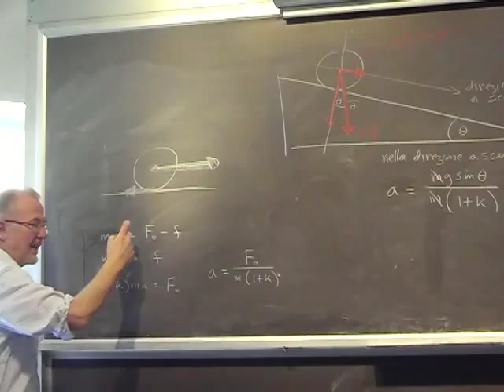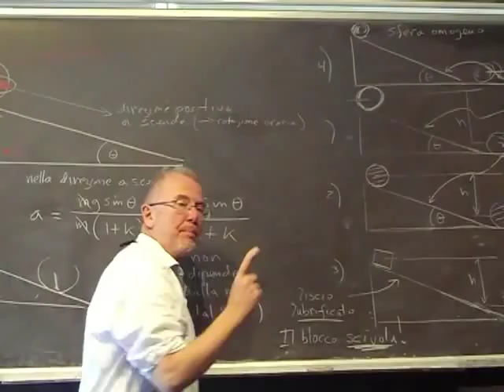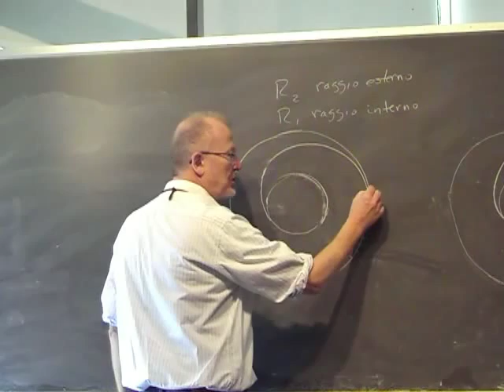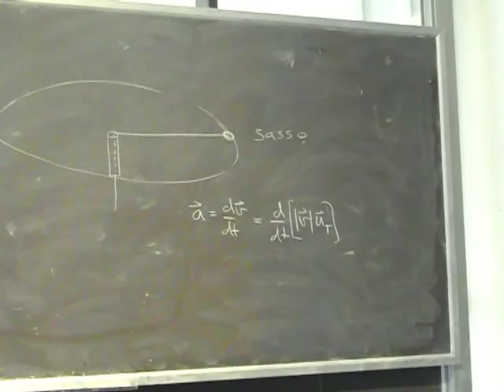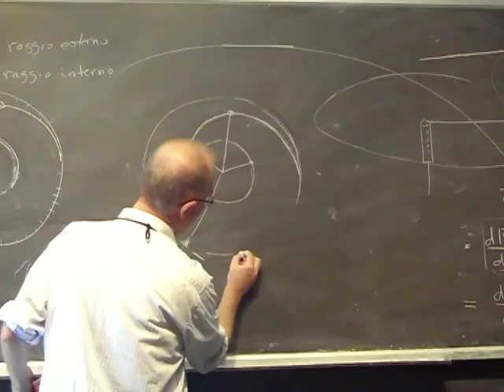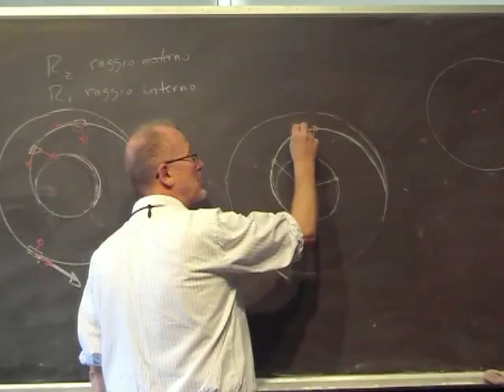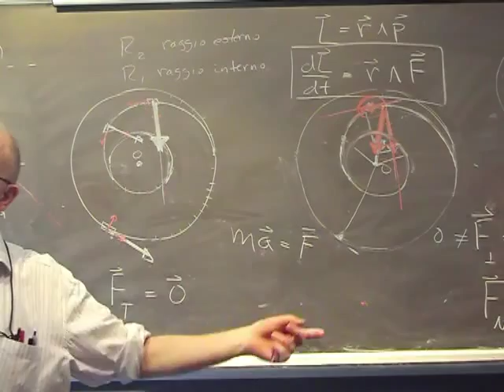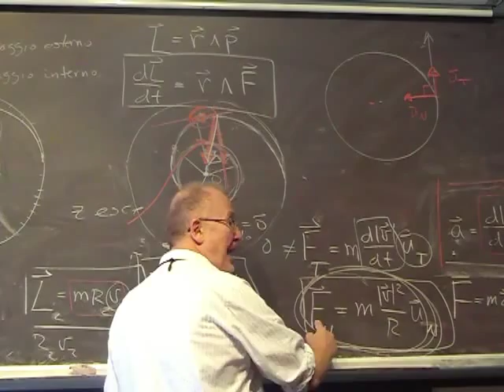Lezione 23b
- ruota trainata - ruota con coppia - forze tangenziale e normale